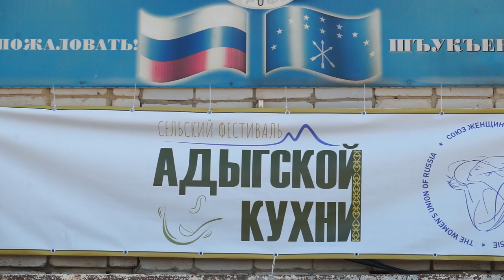21-20-2020 г Фестиваль Адыгской кухни в а Хачемзий